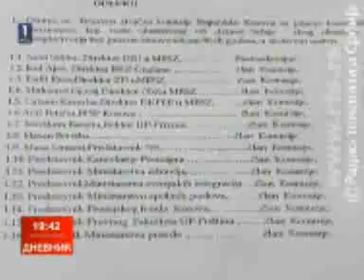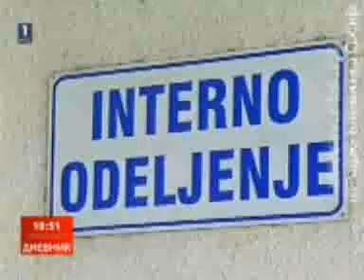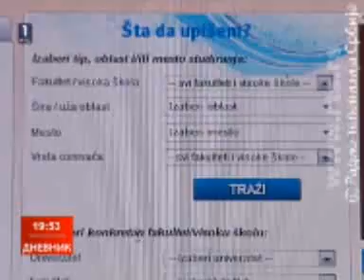Dnevnik 3. jun 2013.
Nema dilema, niti svađa u Vladi oko rešavanja ekonomskih problema, samo je pitanje koje mere preduzeti, kaže premijer Dačić.

Zajednička sednica srpske i makedonske Vlade - i Beograd i Skoplje zaslužuju datum.

Trijumf naprednjaka u Zemunu. Koalicija SNS osvojila gotovo 52 odsto glasova.

Prva žrtva demonstracija u Istanbulu. Premijer Erdogan za proteste optužuje ekstremiste.

Poplavljena centralna Evropa. Vodostaj Dunava u Austriji viši za četiri metra.

U Braničevskom okrugu sve učestalije lažne dojave o podmetnutim bombama u školama.

Novak pobedio Kolšrajbera sa 3:1 u setovima. Potpisom na kameri oprostio se od prvog trenera, preminule Jelene Genčić. Copyright : Javni Servis Srbije (RTS)